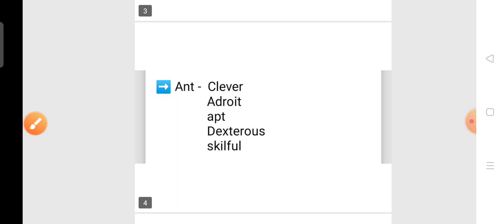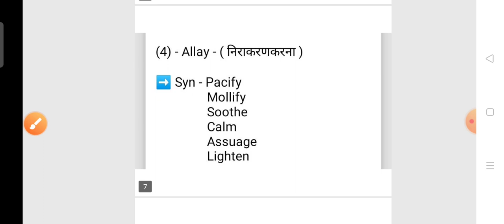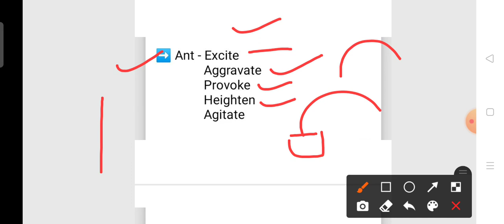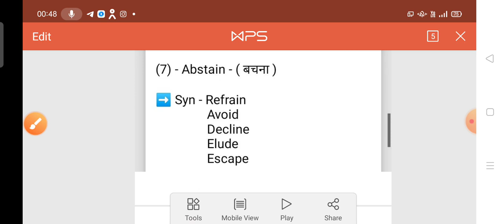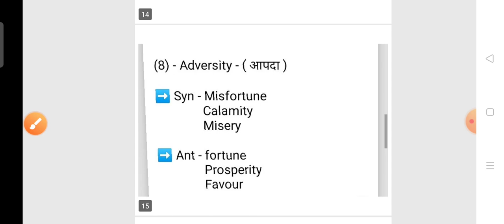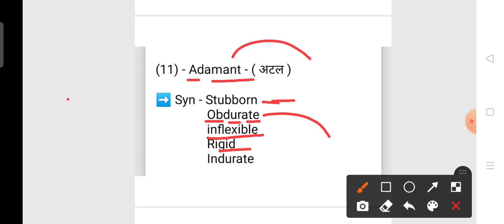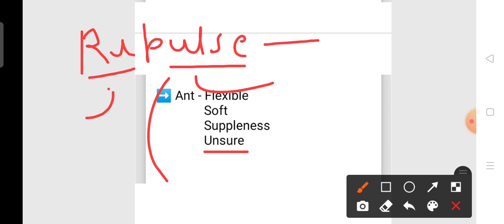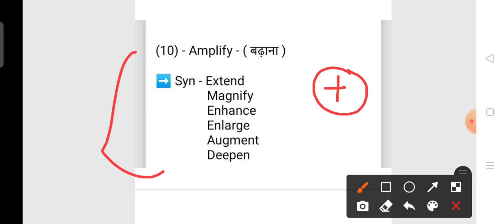Top 100 Important Synonyms and Antonyms for Coastguard Navik DB GB Exam 🎯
Nda / airforce / navy aspirants join channel for free notes and important tricks ❤️❤️

             👉 knowledge_region

                     easy tricks
 we take maximum 30 sec to solve each question ( by comptetive approach